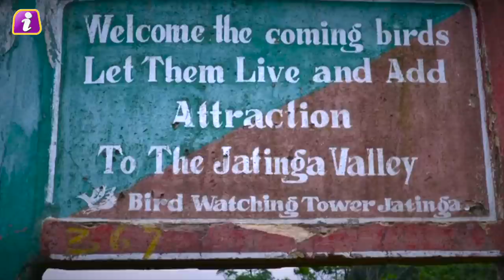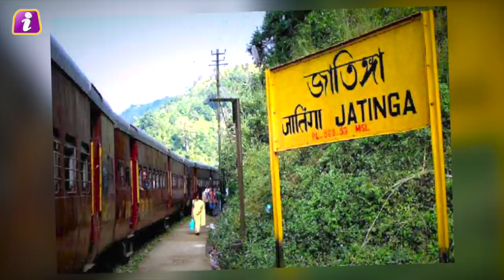असम का ये गांव पक्षियों का सुसाइड प्वाइंट क्यों है, क्यों पहुंचकर पक्षी त्याग देते हैं जान | Jatinga